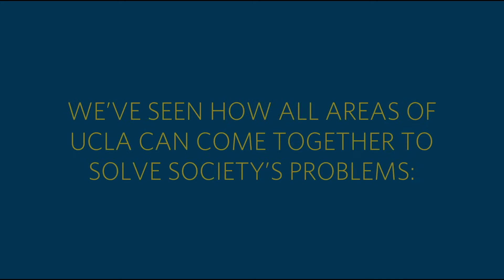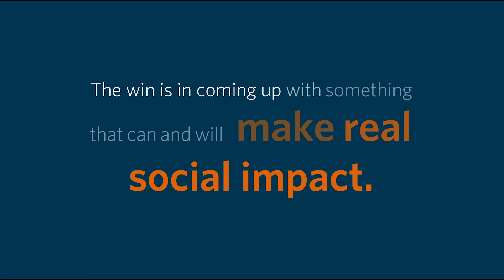Calling UCLA: Participate in this Innovation Challenge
You’ve come to UCLA. Why? Maybe for a promising career, maybe to be part of a great network, maybe so you can learn how to make real change in the world.

So let’s talk about that last part. It’s why we at UCLA Anderson, through the Easton Technology Management Center, are hosting the Cross Campus Innovation Challenge. We’ve seen how all areas of UCLA can come together to solve society’s problems: from our schools of medicine to law to public policy to engineering to business, those collaborations are how many of our case and venture competitions have become so successful.

And like those competitions, there are cash prizes involved. Very nice prizes. Like, fifty thousand dollars nice.

How do you win? The mission is simple: Solve a problem in the realm of health care or sustainability, and make technology a fundamental part of your solution.

You will have until February 5, 2021 and will present to expert judges from across the region in late April.

All in all, it’s not about winning this competition. The win is in coming up with something that can and will make real social impact. This is your chance! Now go!